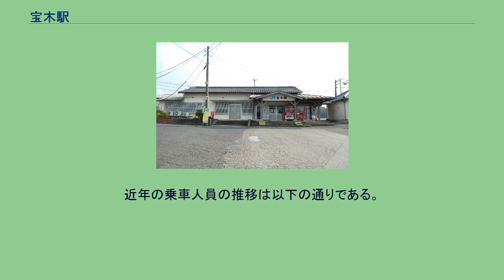宝木駅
宝木駅（ほうぎえき）は、鳥取県鳥取市気高町宝木にある西日本旅客鉄道（JR西日本）山陰本線の駅である。
快速列車は、米子方面行きは約半数程度が停車するが、鳥取方面行きは2本のみの停車である。
駅舎は単式の1番のりば側にあり、ホームの連絡は跨線橋による。
2003年の鳥取県鉄道高速化事業では一線スルー化工事が行われなかった。
鳥取鉄道部管理の簡易委託駅であり、朝と昼間のみ（土曜日は朝のみ）窓口発券を行う。
駅構内に山陰合同銀行宝木代理店があったが、2018年7月16日をもって廃止された。
便所は改札外に男女別の水洗式便所がある。
上り本線は1番のりば、下り本線は2番のりばであり、通常の発着にはこの2線が使われる。
3番のりばは上下副本線であり、通過待ちに使われる。
2009年3月13日まで設定されていた、平日の鳥取駅 - 当駅間の区間列車は3番のりばで折り返していた。
「鳥取市統計要覧」によると、2019年度の年間の乗車人員は5.4万人で、1日平均の乗車人員は148人と算出できる。
近年の乗車人員の推移は以下の通りである。
※快速「とっとりライナー」（下りは半数程度、上りは2便停車）の隣の停車駅は列車記事を参照のこと。